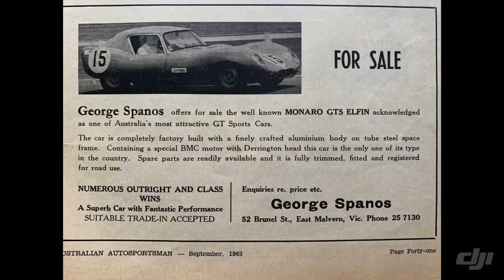WORLDS FIRST MONARO GTS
These pictures are from an old motoring magazine from melbourne in 1963 and is unquestionable EVIDENCE that a MONARO GTS by name was on an Australian designed sports coupe manufactured by elfin in South Australia many years before General Motors- Holden got hold of the name for their first sports coupe namely the HK Monaro GTS ! This car seemed to be abruptly pulled from sale as it was not heard from again until 57 years later when again it was offered for sale again this year in 2020 as any body that has a copy of unique cars a few months ago will see that the same car was offered for sale again with absolutely no mention what-so-ever of any reference to being a MONARO GTS! I smell a rat somewhere as it seems to me that you don’t have to be Einstein to feel that GM-H may have paid a bit of spondoolies for the name as these pictures will confirm to any disbeliever, also when you really look at it no-one ever from Holden took kudos for the name apart from some other old codger like me that worked in their design department reckons he thought up the name while on a holiday to Cooma back in (what year he does not say!) l did send off to unique car magazine seeing that they were doing a feature on it this year but l heard nothing, deaf ears! So l in view of Australian motoring history l think that this is extremely important to set the record straight as time dulls memories and how many people would have this magazine nearly 60 years later, as an aside Melbourne racing car driver Peter Manton had a car yard called MONARO MOTORS and l believe had something to do with the car as he went over to S.A with the owner George Spanos in the early sixties to the Elfin factory to take delivery of the car& l also note that even Elfin when investigating their web sites make no mention of the name of the car! Was it actually registered as a MONARO GTS with the Victorian registration branch? or became unregistered so GM-H could use the name?? also you may note that the car was advertised as the WELL KNOWN MONARO GTS!